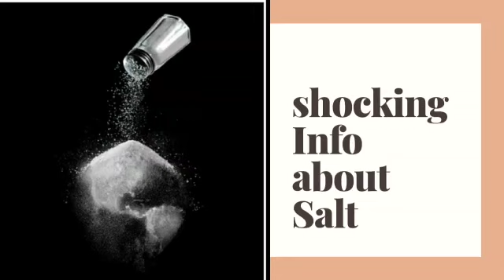Shocking Information about Salt / I bet, you didn't know this information about Salt / Health Tips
Dear Viewers,
Welcome to Ungal Nanban - Sharing is Caring

Today's Topic: Shocking Information about Salt

Ungal Nanban